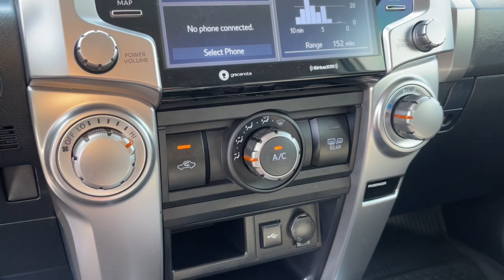2023 TOYOTA 4RUNNER SR5 2WD NV Henderson, Las Vegas, Bullhead City, Boulder City, North Las Veg...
Pre-Owned 2023 TOYOTA 4RUNNER SR5 2WD available at Towbin Dodge located in 275 Auto Mall Dr, Henderson, NV, 89014. Servicing the Henderson, Las Vegas, Bullhead City, Boulder City, North Las Vegas area.
Please mention the stock Q35350A when you contact the dealership for this vehicle.